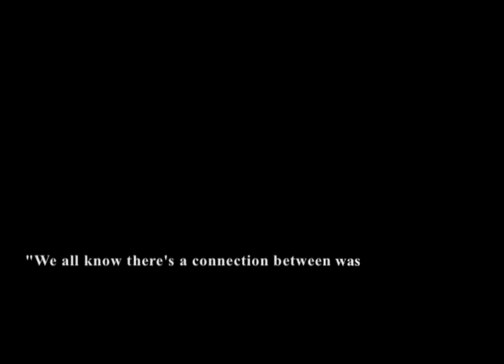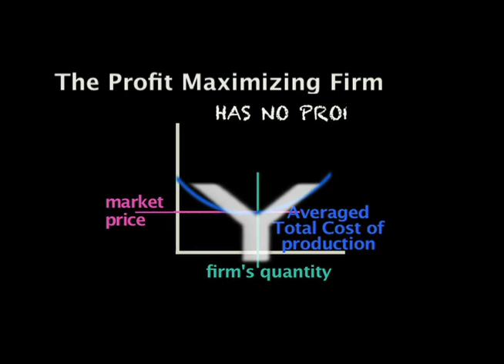My Mis-Education in 3 Graphics [TRAILER]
This trailer presents fragments from all 3 sections of the new film from Mary Filippo.

The first part explores how mainstream economics represents markets, the next is a presentation of their mind boggling model of the firm, and the final section on macroeconomics points at some of the major issues hidden by the models: financial debt and the destruction of the natural world.